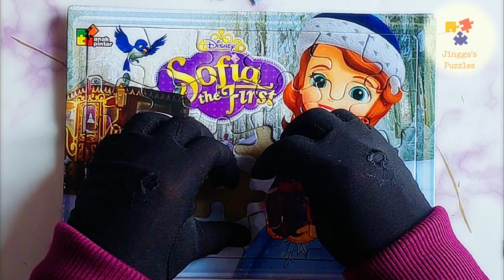🟠 SOFIA THE FIRST PUZZLE #5 🧩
Play 30 Pieces of Sofia the first Jigsaw Puzzle

Welcome to Jingga's Puzzle channel. Here we will play Jigsaw Puzzle.
We will play puzzles for children and adults. Hope you guys enjoy it.